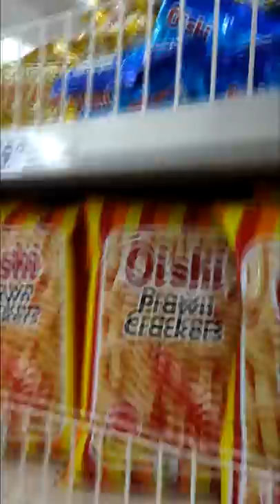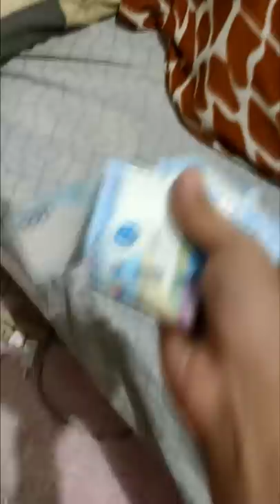GANITO RIN BA MAGTAMPO GELPREN NINYO